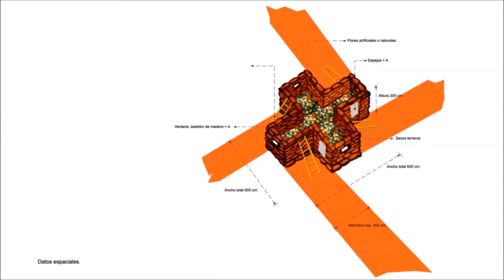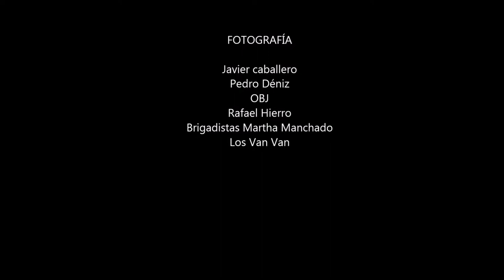Trinchera del pensamiento, espejo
Trinchera del pensamiento "espejo" / Realizada con la colaboración de los chicos y chicas de la Brigada Artística Martha Machado. 10º Bienal de LaHabana. 2009